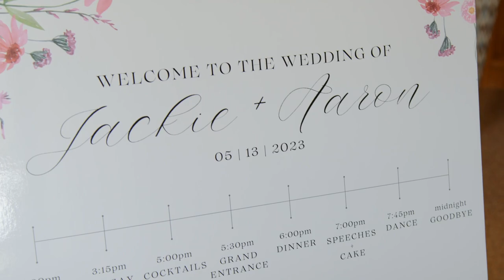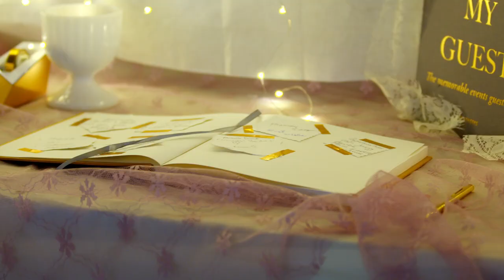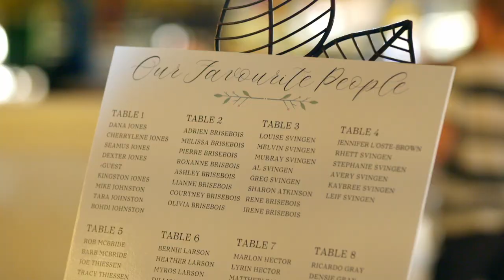Jackie and Aaron | May 13, 2023